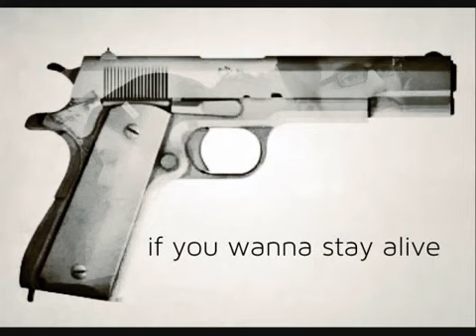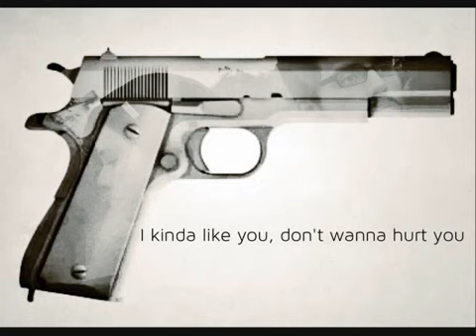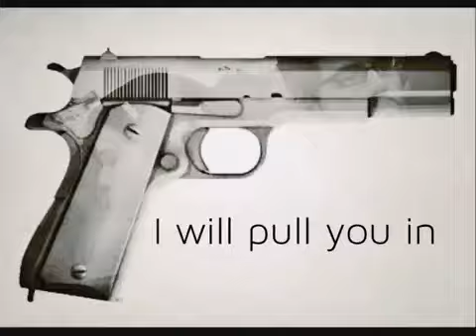Black Eskimo - My Loves a 45 (feat. Ingrid Chavez) [Lyric Video]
Artist: Black Eskimo (feat. Ingrid Chavez)
Song: My Love's a 45
Album: Heady EP
Label: Ten Windows Records
Written by Ingrid Julia Chavez, Marco Antonio Valentin
Produced and Mixed by Marco Valentin
Publisher: Skyfish Music/ASCAP

Memories Of Flying release date: May 17, 2019